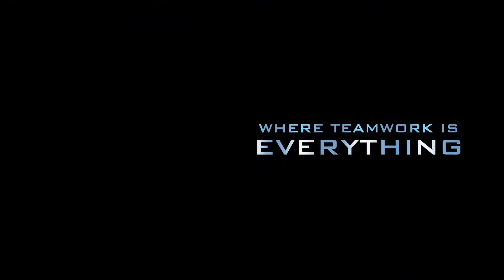Navy SEAL Team Building